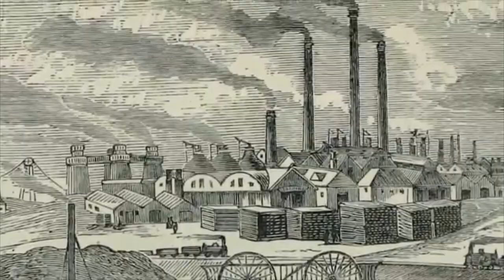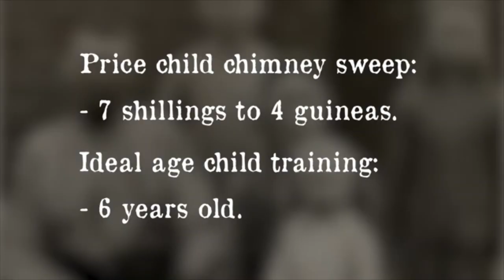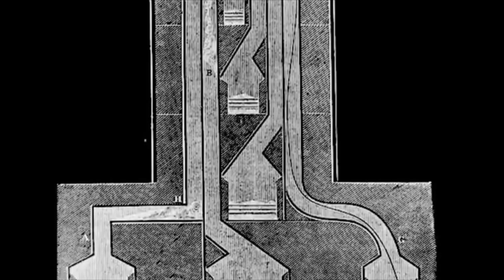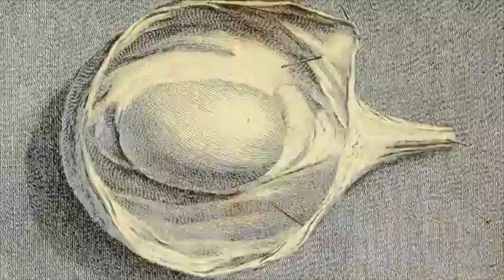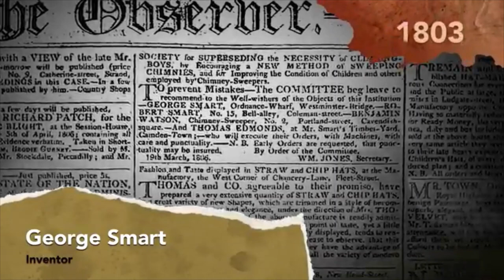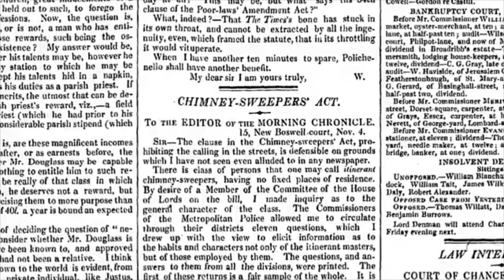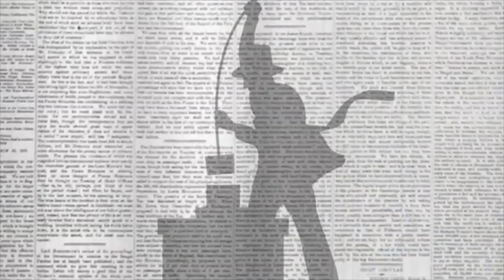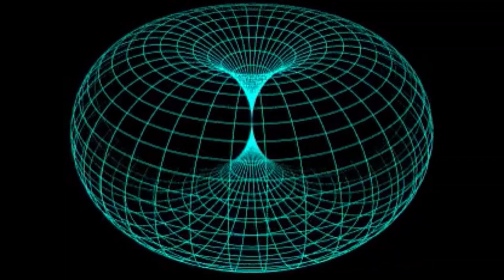Orphan Train Chimney Sweep Children In the Victorian Era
I still don't know where they came from...but we do know where they went...LUV BEAGS